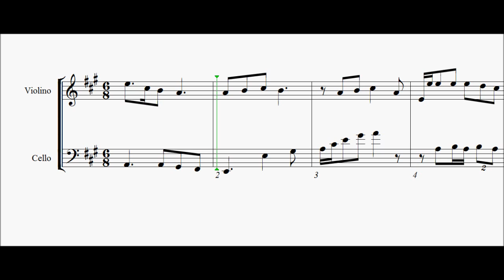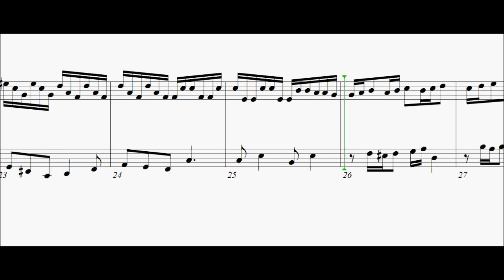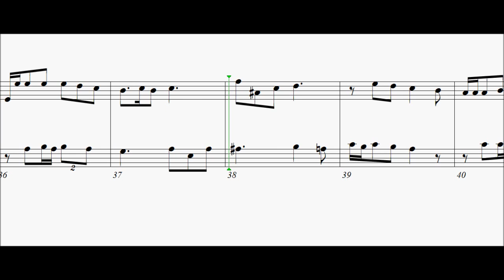Duo in A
Dueto de cordas (violino e violoncelo), em Lá maior.